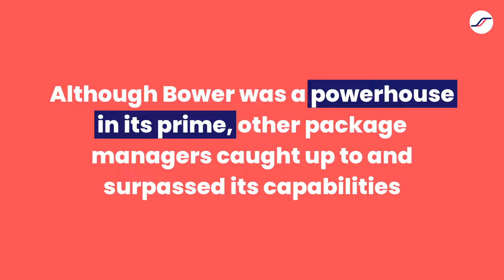What is Bower Used for?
Bower was once the most popular front-end package manager to use for web development projects. It took the legwork out of finding, installing, and saving appropriate versions of external software packages.

What is it used for?